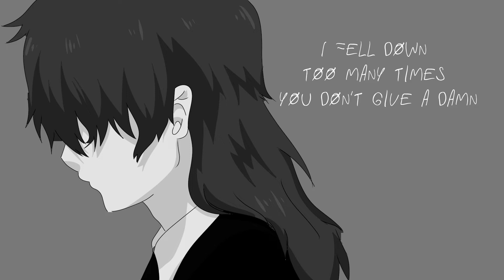【Original Song】Landmine - Lagann (prod. AriaTheProducer)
"But I know when I step it's a landmine"

Big shout out to Polo G and Lil Peep, massive inspiration for this song.

Lyric: Lagann
Vocal: Lagann
Art: Lagann
Mixing: Lagann